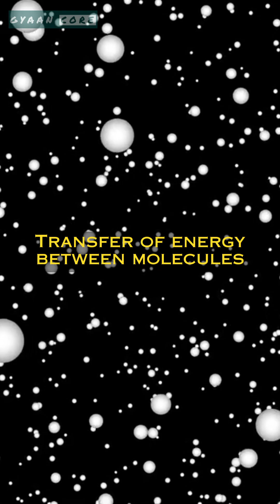Exploring the 3 Modes of Heat Transfer